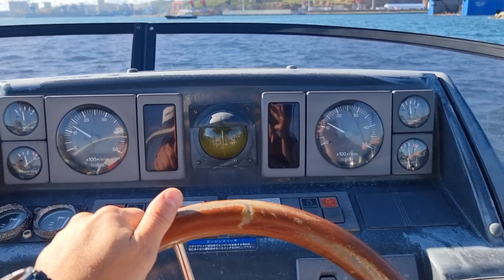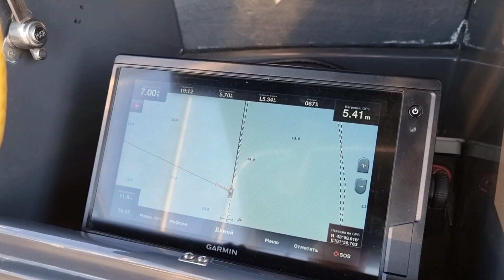ВЛАДИВОСТОК. Последний день лета, катер, море, дрифт, закат.